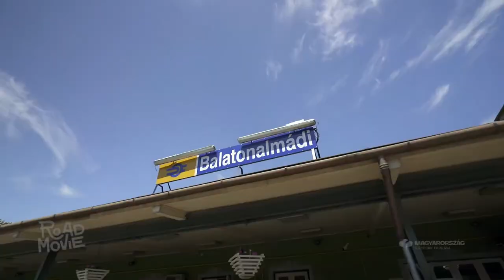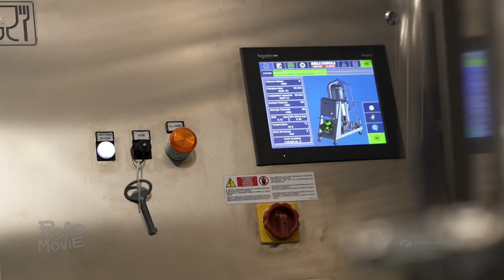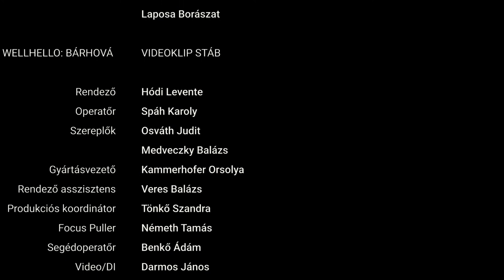Road Movie Guide - Wellhello - Balaton északi part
A Road Movie produkció fontos része a Road Movie Guide Tillával sorozat. Ezekben a félórás filmekben az előadók részletesen bemutatják a dalaikat ihlető tájakat. Tillát kértük fel, hogy ő legyen az a kíváncsi idegenvezető, aki a nézőknek minden érdekeset megmutat. A Road Movie célja ezzel teljes mértékben megvalósul, a filmeket látva ugyanis biztosra vehetjük, hogy a rajongók közül sokan kelnek majd útra, felfedezni a kedvenc zenekaraik szívéhez legközelebb álló tájakat.

Producer: Lobenwein Norbert & Fülöp Zoltán
Szerkesztő/rendező: Könyves Dina
Műsorvezető: Till Attila
Projektvezető: Ádám Kata
Produkciós vezető: Herczeg György
Szereplők: Csöndör László - Diaz, Karácson Tamás - Fluor, Laposa Zsófia
Videoklip werk riporter: Vanyovszki Mária
Vágó: Bukovszki Tamás
Hangutómunka: Kiss Dániel
Külön köszönet: Balatonibob Szabadidőpark, Serpa Kalandpark, MÁV Zrt, MÁV-START Zrt, Laposa Borászat